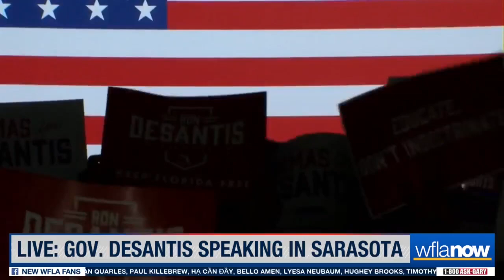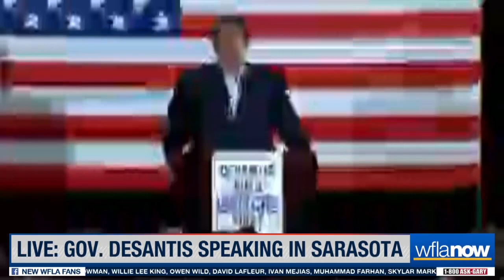Gov. DeSantis speaks in Sarasota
Gov. Ron DeSantis is speaking about education at an event in Sarasota on Sunday.